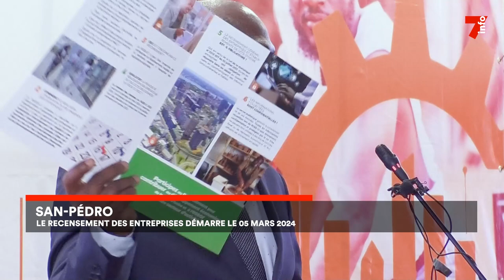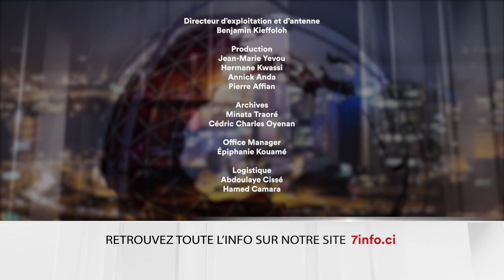Le 7 minutes du 29 février 2024 (édition du 19H)